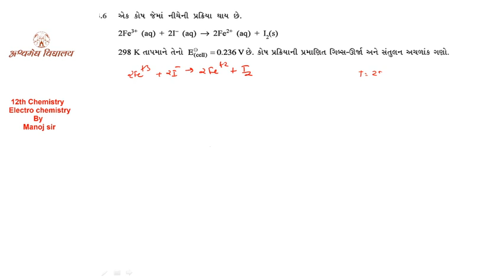12th Chemistry GM Vidhyut rasayan( Lakhan sambandhi 3.5 to 3.6) part 8 by Manoj sir